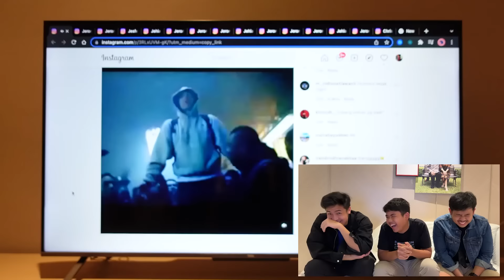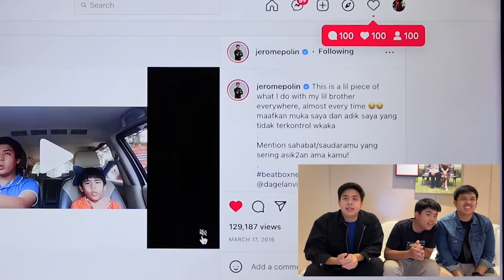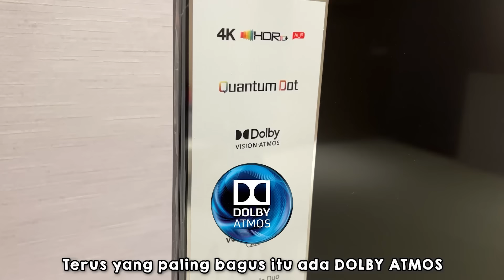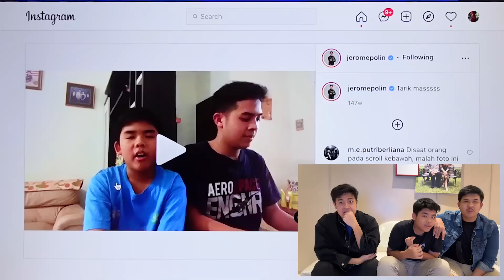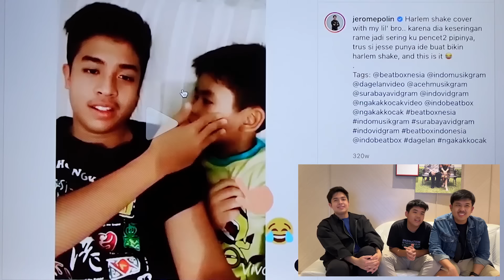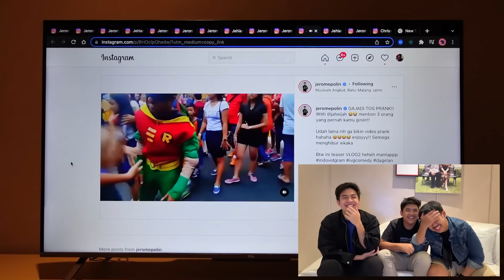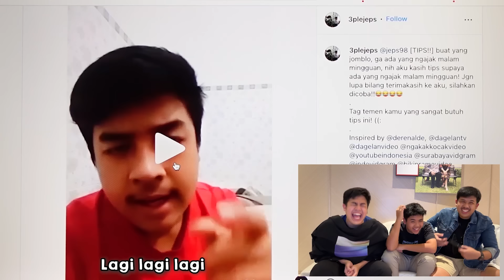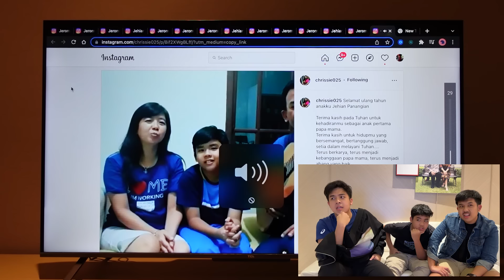KOK DULU GINI SIH… REACTION VIDEO2 JADUL JEROME POLIN FT. KAKAK ADIK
Konnijiwa! Di video kali ini, aku dan abang adikku mau ngereaction video2 yang pernah kita buat dulu! YAAMPUN MALU BGT WKWKWWK TAPI NGAKAK JUGA HAHAHA! Jadi nostalgia banget dah... Tapi di sini kita jadi bisa ngeliat bahwa manusia tuh berkembang (azek). Selamat menonton! Semoga bermanfaat dan menghibur yah! Mantappu jiwa!!

Nantikan launching perdana 43Q725 di tanggal 25 Januari 2022. Biar ga ketinggalan infonya follow instagram TCL Indonesia @tclindonesia

MANTAPPU JIWA!!~